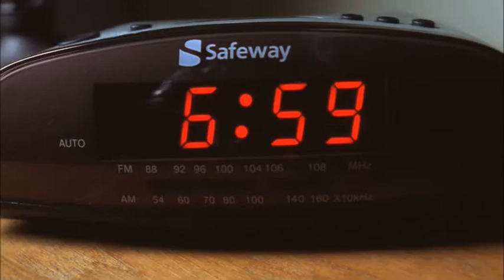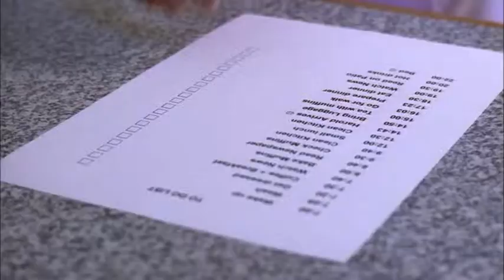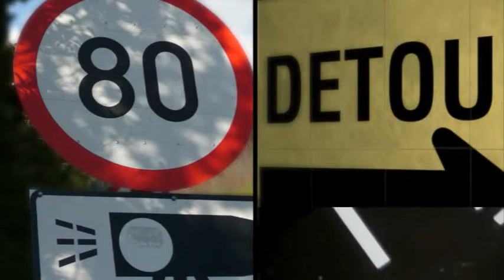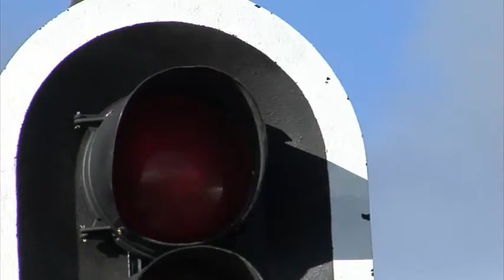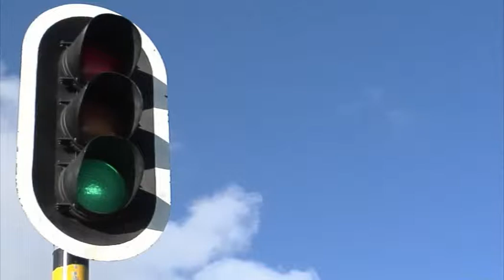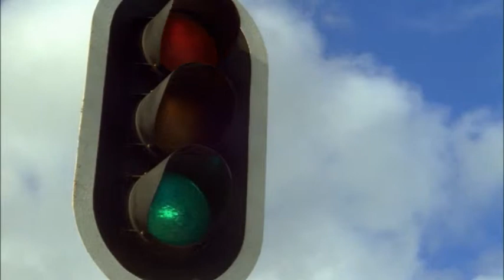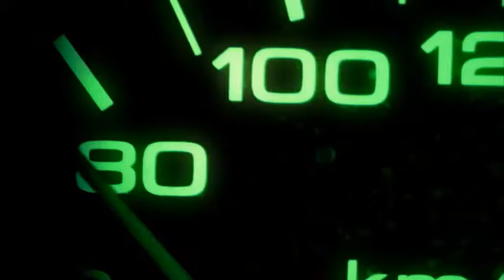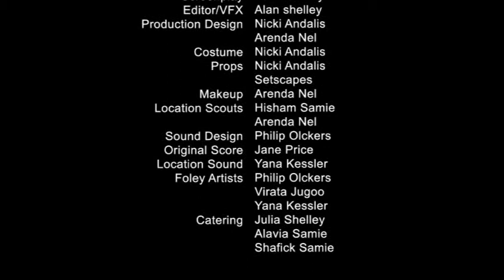Harold & Nina by Alan Shelley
An obsessive compulsive man goes on on a road trip to visit his girlfriend in the country. But a strange and surreal traffic light gets in his way.

Shot on 35mm and Panasonic P2 (HVX200)

Harold - Armand Aucamp
Nina - Sarah Rossouw
News Anchor - Samantha Chapman

Written, Directed, Edited, VFX - Alan Shelley
Producer - Hisham Samie
Director of Photography- Jonathan Kyle
Sound - Philip Olkers

Awards:

Loerie Award - Motion Graphic Design
SAFTA - Best Student Film 2009